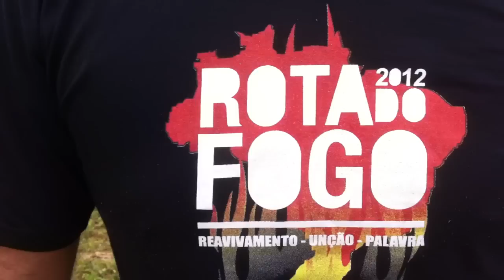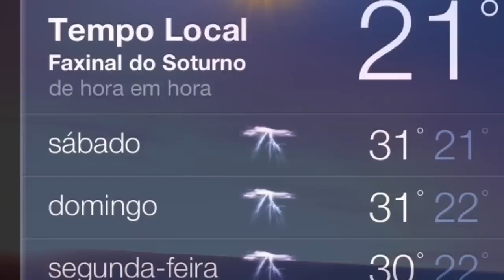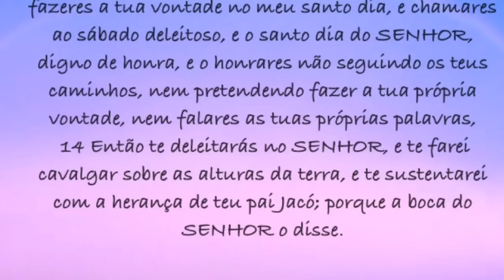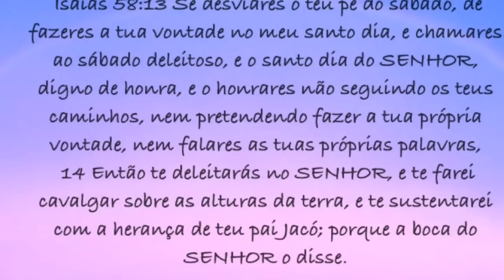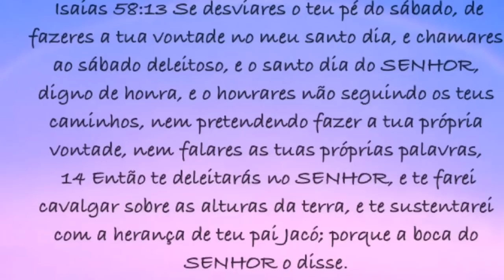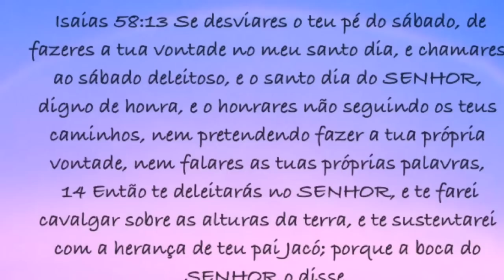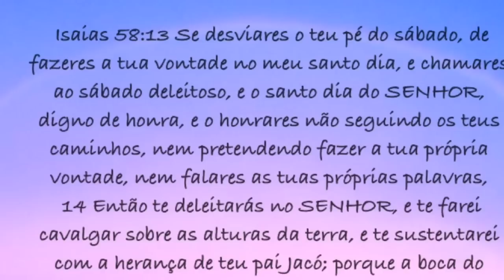Devemos adorar no sábado? - Pr Joel Engel